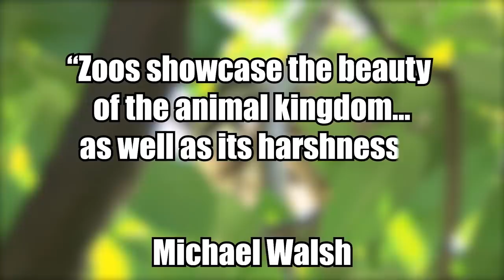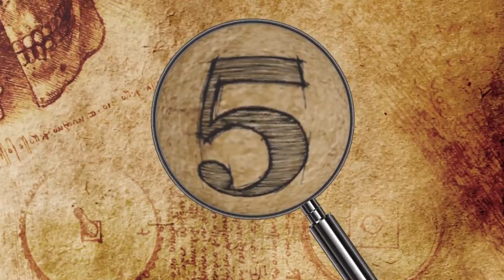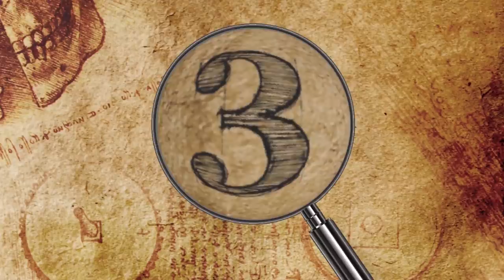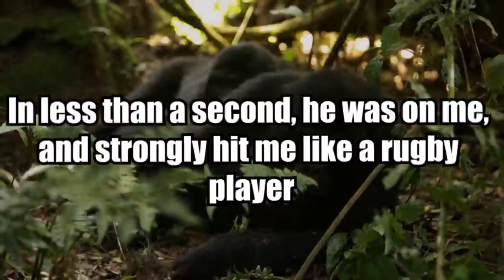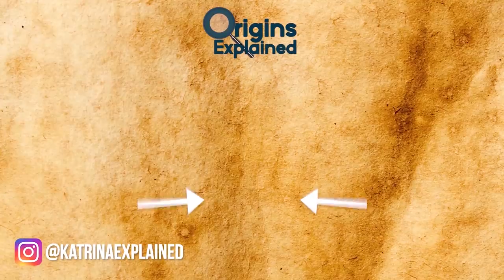10 Animals That Messed With The Wrong Opponent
Hi, it’s Katrina! From tigers protecting their young from crocodiles to drunk gorillas on the prowl, here are 10 times animals messed with the wrong opponent!

10. Chimps Versus Raccoon
One day in October 2012, a wild raccoon wandered into the chimpanzee enclosure at the Saint Louis Zoo. The angry chimps chased the raccoon down, surrounded him, tossed him around, and even threw him into the air! Zoogoer Adam Brucker captured the entire ordeal on video using his cell phone camera.

9. Wasp Versus Tarantula
Sometime in 2017, a nine-year-old boy named Cash Perry captured video footage of a tarantula hawk wasp attacking a tarantula in Arizona. Perry and his family encountered the gruesome sight while on their way to go hiking, and the little boy seized the opportunity to film it for the world to see.

8. Primate Family Fight
Just like humans, animals occasionally fight within their own species, and even their own families. I mean, just think about all of us in lockdown and how we’ve been dealing with it. Sometimes you have good days and bad days, and animals have the right to be cranky too.  This is precisely what happened at the Woodland Park Zoo in Seattle earlier this year, when things got out of hand between a family of six gorillas inside their shared enclosure.

7. Rhinos Teach Hippo A Lesson
In mid-2019, Mike Kirkland, the head ranger at a private game reserve in South Africa, captured rare and shocking footage of a confrontation between a hippopotamus and a group of rhinoceroses near the remote Mala Mala airstrip.
How did the hippo end up there?

6. Tiger Versus Crocodile
In one of the most shocking battles between wild animals ever captured on camera, a tiger named Machli made news headlines around the world when she was filmed killing a 14-foot (4.3 meters) crocodile in a wetland area of India’s Ranthambore tiger reserve. Machli, whose name means “fish” in Hindu, attacked the reptilian to protect her cubs, and in doing so, earned the nickname “Queen of Ranthambore” as the iconic footage circulated the internet.

5. Canadian Grizzlies Have a Disagreement
This time it was two bears versus each other!! Canada is a land of natural beauty. Endless leagues of forest, snow-dusted mountains, elks taller than most cars, and yes, big, powerful grizzly bears.

4. Jaguar Vs. Crocodile
In 2017, terrifying photos of a jaguar named “Scarface” attacking a crocodile in Brazil’s Pantanal National Park surfaced online. The pictures were captured the previous year by big cat photographer Steve Winter, who spent four days relentlessly tracking the then-10-year-old jaguar along a river after noticing a cut on the animal’s lip.

3. Hippo And Elephant Face-Off
In August 2013, photographer Nicole Cambre documented a face-off between an angry hippopotamus and an African elephant who invaded its turf in Botswana. Cambre who lives in Brussels and is also a lawyer explained that “There is an island in the middle of the Chobe River to which this elephant had crossed. The hippo was not happy about it and was apparently defending its territory.”

2. “Drunk” Gorilla Vs. Wildlife Photographer
Almost any wildlife photographer will probably tell you that their chosen profession comes with inevitable hazards and risks. After all, you can’t predict how mother nature or wildlife will behave, and both can turn on you at any given moment without warning.

1. Three-way Clash In Kenya
In late 2018, a SafariLIVE crew watched -- and filmed -- as a tense confrontation broke out between a herd of African elephants, a pair of black rhinoceroses, and a group of lions on Kenya’s Maasai Mara National Reserve.